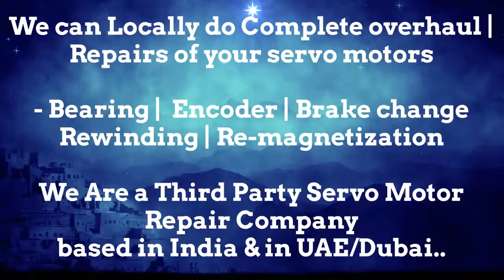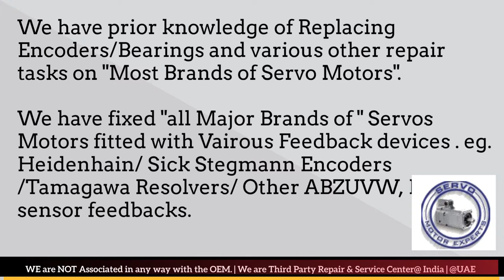Lafert India Servo Motor Heidenhain Sick Encoder Align Resolver Adjust Karnataka Kolkata New Delhi